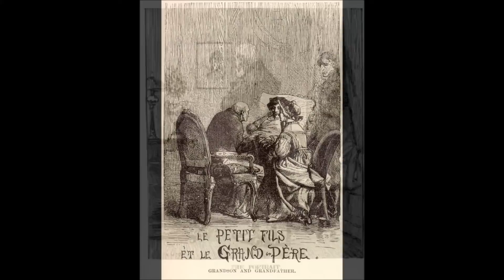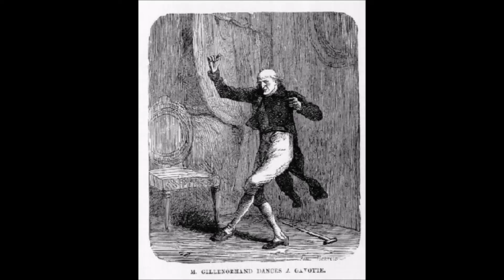Les Misérables Original Cast - 37 - He Will Live (Il Vivra)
The original (and only) version of "Il Vivra", sang by the original french cast at the Palais des Sports, 1980. It was removed from the show after this and other pre-Mackintosh productions (there were a Croatian and Finnish productions in 1983 and 1984, I believe).
The song actually has no name because it wasn't in the French Concept Album, so I can only guess what it would've been called based on what they are singing.
Lyrics:
M. GILLENORMAND
Je t’ai reproché bêtement
D’aimer un père bonapartiste
Et j’ai perdu beaucoup de temps
Et d’affection d’un petit-fils
Toi, tu es bien le fils de ton père
Et moi un très mauvais grand-père
MLLE. GILLENORMAND
Vous étiez trop dur avec lui
Et vous l’aviez déshérité.
Souvenez-vous, qu’il nous a fuit
Et que Dieu nous l’a renvoyé
Lui, il est bien le fils de son père
Et vous un bien mauvais grand-père
M. GILLENORMAND
Il vivra,
Cet enfant dont on fut trop longtemps sans nouvelles
Il vivra,
Ramené par un ange reparti vers le ciel
Il vivra…
LES DEUX :
Ô Dieu, merci,
Notre enfant a failli mourir pour des idées
Loin de nous
Pour rien
Pour toute cette politique,
Qui ne sert qu’à tuer
Et fait de nous tous des assassins
M. GILLENORMAND
Il vivra…
MLLE. GILLENORMAND
Mais, taisez-vous en peu
Voilà qu’il ouvre les yeux
MARIUS :
Où est-elle, Cosette
Où suis-je ici ?
MLLE. GILLENORMAND :
Il a parlé, merci,
Mon Dieu, merci…
MARIUS :
Ai-je rêvé d’être mort au combat ?
Ou je rêve maintenant,
Que je vous vois là ?
Qui m’a ramené sous votre toit ?
M. GILLENORMAND :
Un inconnu qu’on n’a pas vu
Et qui n’est plus jamais revenu.
MARIUS :
Pourquoi ma bague n’est plus à mon doigt ?
MLLE. GILLENORMAND :
De quelle bague, mon petit, parles-tu là ?
MARIUS :
De celle qu’à sa mort laissa mon père
Pour qu’au moins quelqu’un ne l’oublie pas sur terre
Avec sa mémoire à mon doigt
J’ai défendu la barricade
Pour dans son cœur
Monter en/un grade
M. GILLENORMAND
Tu vivras
Et il n’est rien au monde qui compte autant pour moi
MARIUS :
Je veux me marier…
M. GILLENORMAND :
Avec Cosette
Oui, je le sais
Et tu l’auras,
Si elle aussi veut bien de toi.
MLLE GILLENORMAND :
Elle voudra…
MARIUS :
Oh, grand-père…
M. GILLENORMAND :
Ô, tu m’aimes donc assez pour dire encore grand-père…
Je vais aller chercher Cosette et son vieux père.
MARIUS :
Mais comment savez-vous déjà où elle demeure ?
M. GILLENORMAND :
J’ai trouvé par hasard sur ton cœur une lettre.
Et c’est à ton chevet où elle était souvent,
Que nous avons appris un peu à nous connaître.

Dominique Tirmont as M. Gillenormand
Anne Forrez as Mlle. Gillenormand
Gilles Buhlmann as Marius